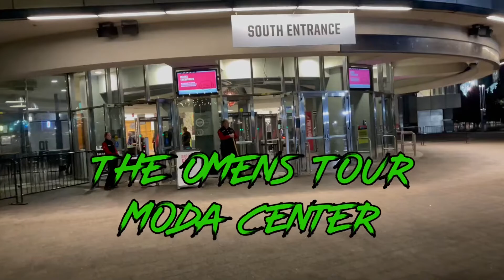The Omens Tour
From classic Rock band Scorpions on a Sunday at The Moda Center in Portland Oregon to The Omens Tour with Killswitch Engage and Lamb of God. This just might be the last concert of the year for us. What will 2023 have in store.